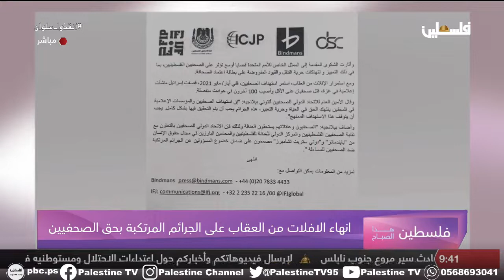انهاء الافلات من العقاب على الجرائم المرتكبة بحق الصحفيين